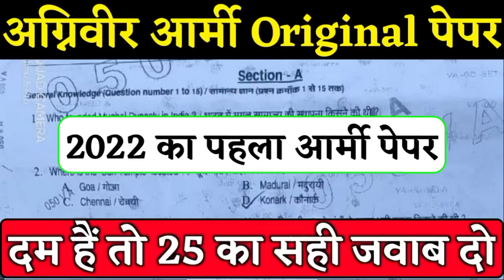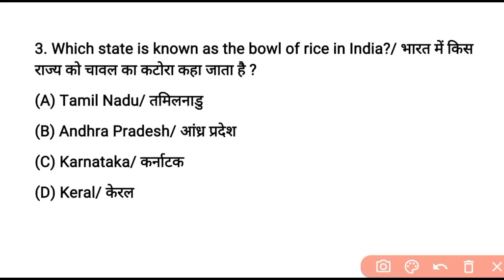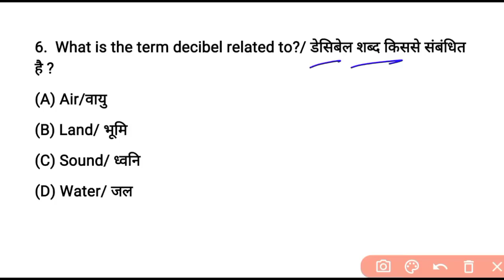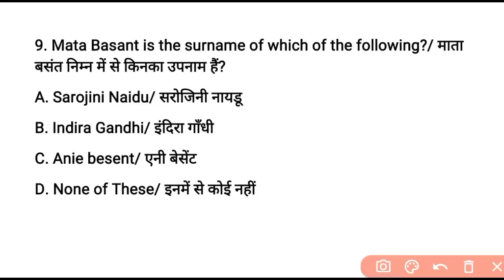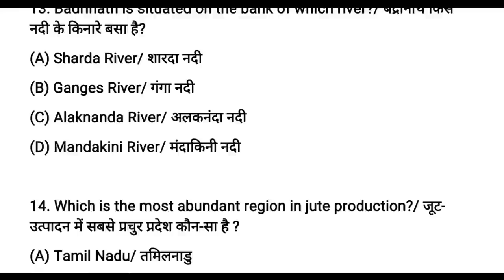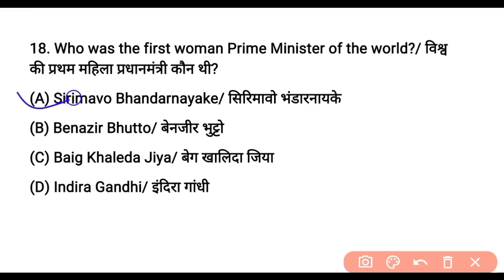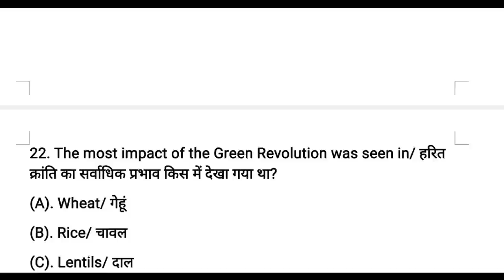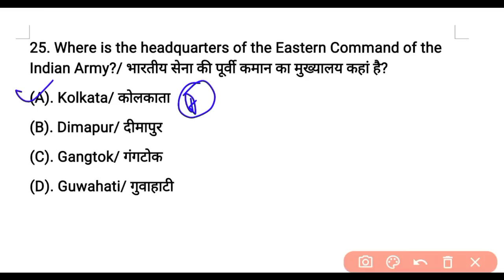🔥 लो देख लो आर्मी agniveer original paper || army agniveer gk paper 2022 || army agniveer gs, gk